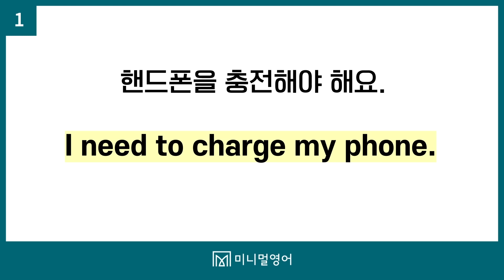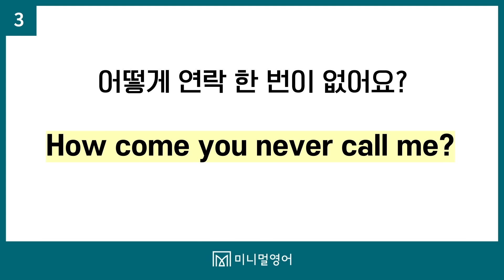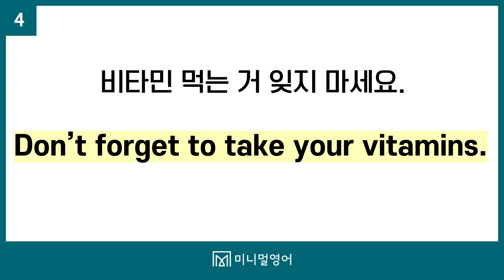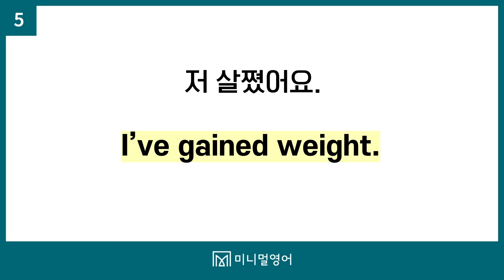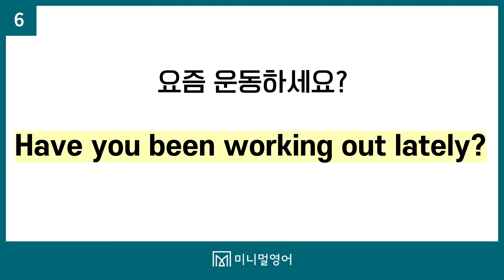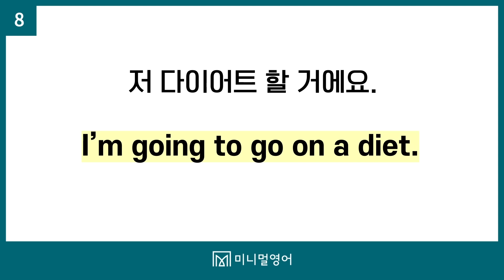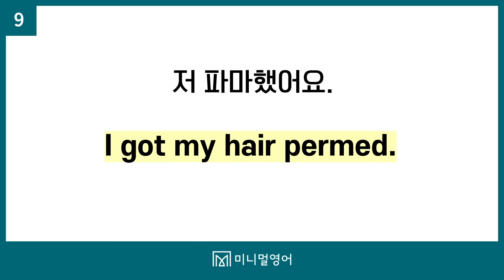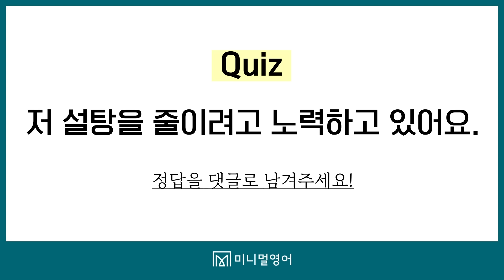원어민이 매일 쓰는 문장 총정리, 이렇게 하니 입에서 술술 나옵니다.